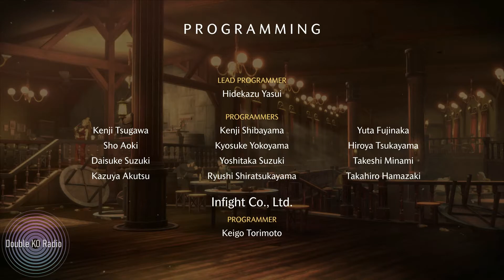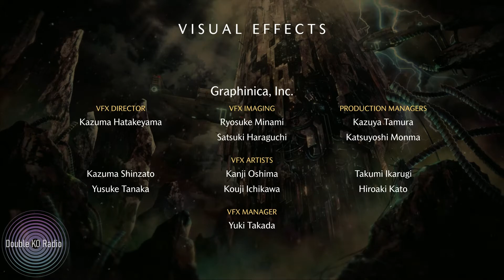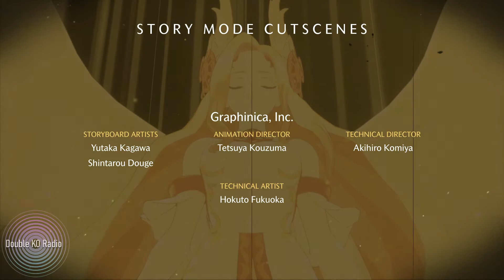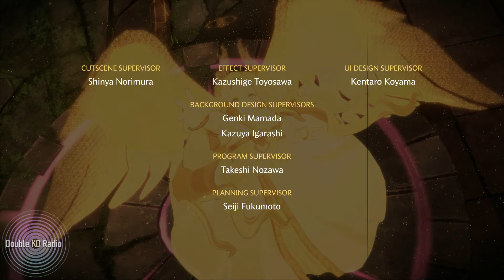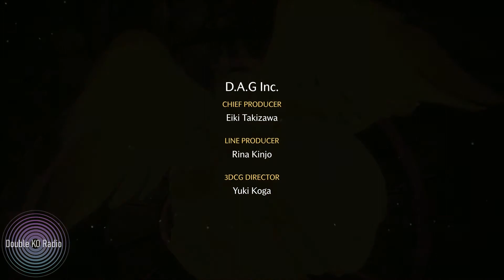Crusader Story DNF Duel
DNF Duel Crusader Story Mode Cutscenes.
Chapters
0:00 Story Intro
1:52 Chapter 1: Revelation of the Goddess
7:40 Chapter 2: Ivory Street and Fighter in Black
11:02 Chapter 3: Gathering Place of Adventurers
17:39 Chapter 4: The Wonder and the Ominous Spirit
22:38 Chapter 5: The Essence of Those with Will
28:22 Chapter 6: The World in the Sky
31:51 Chapter 7: Breakthrough
35:37 Chapter 8: Blind Justice
39:17 Chapter 9: Seeds of Will and the Wandering Warrior
47:40 Closing Credits